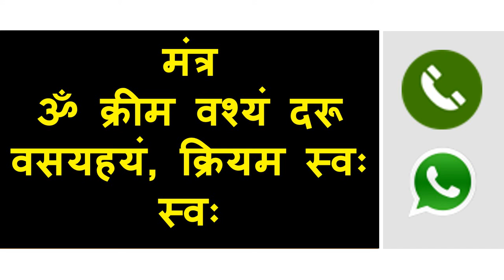शादीशुदा औरत का वशीकरण बिना सामान बिना म्नत्र बिना किसी को कॉल किये बिना